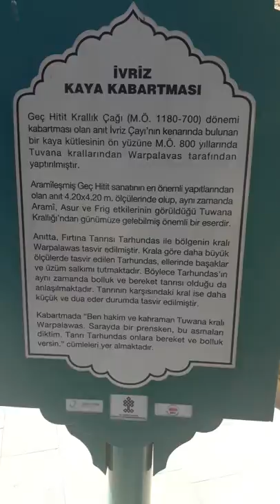Atatürk' ün Mezarı İçin Toprak Alınan Ivriz Kaya Anıtı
Anıt, Konya’nın Ereğli ilçesine 12 km. uzaklıktaki İvriz köyü yakınlarındadır. Büyük bir kaynağın yakınındaki dik kayalık yüzey üzerine oyulmuş olan rölyef 4.20 m. yüksekliğinde ve 2.40 m. genişliğindedir. Tuwana Kralı Warpalawa’yı bir elinde buğday başakları diğerinde üzüm salkımı tutan tanrı Tarhunza’ya tapınırken gösterir. Tanrının başındaki boynuzlu başlik ilahiliği temsil eder. Tanrı Tarhunza figüründen oldukça küçük olan kral figürü özenle işlenmiş giysisi ile tapınma pozisyonundadır. Tuwana Kralı Warpalawa Asur kaynaklarından Urballa olarak bilinmektedir. Bu kaynaklara göre en azından M.Ö. 738-710 yılları arasında hüküm sürmüştür ve dolayısıyla anıt M.Ö. 8. yy.’ın ikinci yarısına tarihlenir. Adı, Bor ve Bulgarmaden anıtlarında da geçer.
Tanrı Tarhunza’nın önündeki Luvi hiyeroglifi ile yazılmış 3 satırlık yazıt Hawkins tarafından "Bu, Warpalawa’nın büyük Tarhunza’sı(dır). Onun için onu/onları uzun(?) Sahana(?) etsin" şeklinde, kralın arkasındaki 3 satırlık yazıt ise "Bu, Kahraman Warpalawa’nın görüntüsü(dür)…" şeklinde tercüme edilmiştir.
Tek satırlık üçüncü yazıt ise kabartmanın bulunduğu kayanın dibinde, daha önce su ile kaplı olan bir yerdedir. "Tiyamartu Warpalawa'nın sev[diği? ... ] bunu oydu ..." olarak okunmuştur ve rölyefi yapan ustanın imzası olduğu anlaşılmaktadır.
Ayrıca rölyef çevresinde, başka anıtların parçası olabilecek gibi görünen en az üç tane üzerinde yazıt bulunan kaya parçası bulunmuştur.
Dağa doğru, Ambar deresi civarında İvriz rölyefinin kopyası olan ikinci bir kabartma daha vardır. Yaklaşık aynı büyüklükte, daha az detaylı ve büyük ihtimalle bitirilmemiştir. İvriz rölyefinden farklı olarak bunun üzerinde herhangi bir yazıt yoktur.
Üçüncü bir rölyef 1972 yılında köylüler tarafından derenin yukarısına doğru İvriz rölyefine yaklaşık 25-30 m. mesafede, yoldan 10 m. yukarıda bulunmuştur. Düz ve yaklaşık 1 cm. derinlikte oyulmuş olan kabartma, kısa etekli, sağ tarafında bir hayvan bulunan, uzun bir tünik giymiş diğer bir kişiyi izleyen bir kişiyi gösterir. Öndeki uzun giysili kişinin üst bölümü kopmuş ve kaybolmuştur. Röylefteki hayvan, at veya köpek de olabilir ancak bunun bir kurban sahnesi olduğu düşünülürse daha büyük olasılıkla bir boğadır. Kenar bölümlerinin bir raf gibi düz oyulmuş olması ve yanında oyulmuş basamakların bulunması burasının bir ayin yeri olduğunu akla getirir. Biçimsel olarak İvriz rölyefinden daha eski bir döneme işaret eder. Ereğli Müzesi’nin bahçesinde sergilenmektedir.
1986 yılında İvriz rölyefinin 75 m. kadar yukarısında, sulama kanalı yapımı sırasında bir stel parçası ile devasa bir heykel başı bulunmuştur. Stelin sadece alt bölümü kalmıştır ve ön yüzünde bir rölyef, arka ve sağ yan yüzlerinde Luvi hiyeroglifi ile yazılmış bir yazıt, sol yan yüzünde ise Fenikece bir yazıt bulunur. Bu yazıt da Kral Warpalawa’dan bahseder. Her iki parça da Ereğli Müzesi’ndedir.